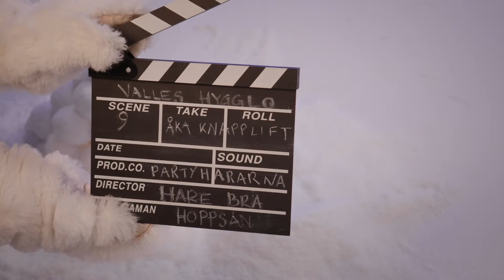Valles Iglu | Abschnitt 9. Lift fahren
Louise Backman stolpert über den glatten Eisboden ins Iglu. Sie ist total begeistert – ein Traum ist in Erfüllung gegangen, sie hat einen Job als Liftwart bekommen. Sie hat nur eine Sorge, nämlich, dass sie gar nicht weiß, wie man mit einem Tellerlift fährt. Aber Valle kann es ihr sicher beibringen.